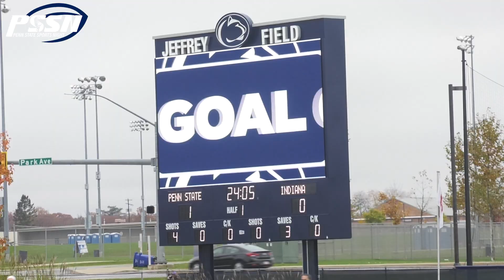PSSN 2023-24: Dear Old State Update 10/30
Penn State Sports Night is back with our beat reporter show: Dear Old State Update! Justin Ciavolella and Gianna Cutaia send you out to our beat reporters who have been around University Park to give you information on Penn State athletics.

Penn State Football up its loss to Ohio State with a lackluster victory over Indiana. Amanda Vogt and Cailey Thalman breakdown what happened in that game and what needs to happen for the Nittany Lions going forward.

 Our Jamie DeBellonia takes a look at Penn State Field Hockey's upset victory over No. 5 Iowa on Senior Day last week.

Ashley Mascaro, Michael Landis and Josh Gabriel discuss the success of both the men's and women's soccer teams as both teams begin Big Ten Tournament play.

Justin then sits down with Allie Wenskoski and Jackson Tortone to discuss Women's Volleyball recent stretch of matches and what to expect against No. 1 Nebraska this weekend.

Finally, Anthony Desher and Anna Licastro round out the show talking about the recent rough patch in the early-season schedule for Men's Hockey before discussing what needs to happen as Big Ten play starts against Notre Dame.

Facebook: Penn State Sports Night
TikTok (NEW): @SportsNightPSU

"WE ARE" Penn State Sports Night